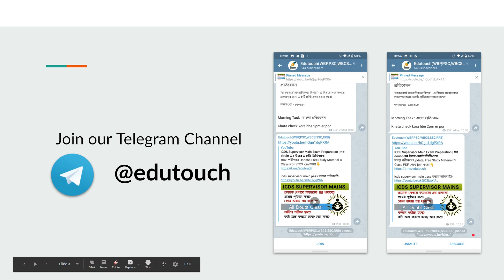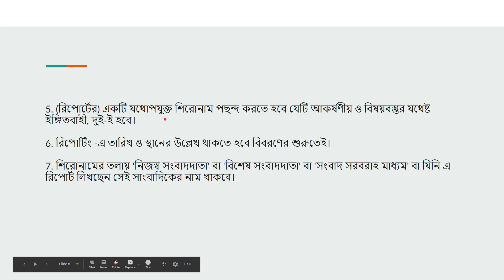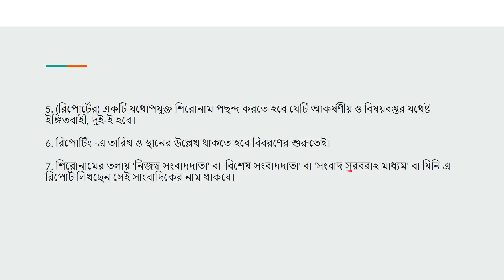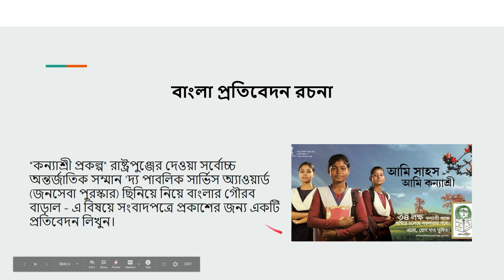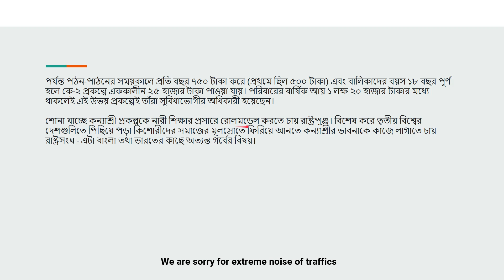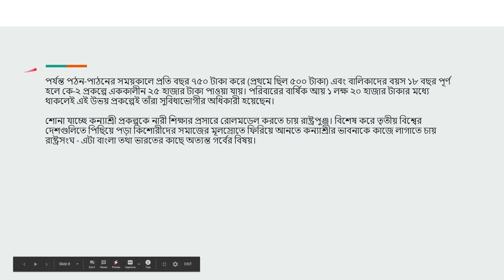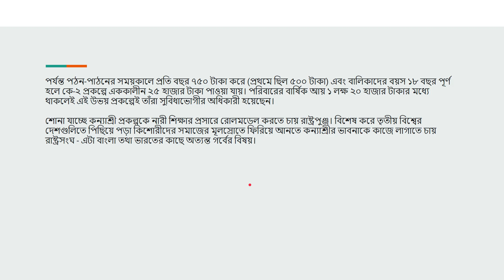Kanyasree Prokalpo Bangla Protibedon For ICDS Supervisor Main | Important Bengali Report Writing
icds supervisor mains এর জন্য কিছু গুরুত্বপূর্ণ ভিডিও

Bengali Report writing on Kanyashree prokolpo

বাংলার কন্যাশ্রী প্রকল্প আজ বিশ্বসেরা

Report name - Kanyashree Prokalpa bangla protibedon

Hello everyone,আজকের class এ তোমাদের সবাইকে স্বাগত জানাই,
তোমার যারা icds supervisor mains বা clerkship main এর preparation নিচ্ছ তাদের জন্য আজকের ভিডিও খুব উপকারী হতে পারে। Descriptive writing এর bengali section এ থাকেbengali report writing বা প্রতিবেদন, এই প্রতিবেদন খুব সহজে attempt করা যায় এবং অনেকটা নম্বর এখান থেকে তুলে নেওয়া যায় কিন্তু তার জন্য আমাদের bangla protibedon এর খুঁটিনাটি জানা দরকার, আর আজকের ভিডিও তে  আমি সেই সব বিষয় নিয়ে আলোচনা করেছি।

আজকের ভিডিও থেকে আমরা যে জিনিস গুলো শিখবো-

1.Basic concepts of bengali Report writing(বাংলা প্রতিবেদন)
2.Protibedon format( Headline,introduction,main content,conclusion)( যেভাবে একটা রিপোর্ট লেখা উচিত)
3. important tips for report( রিপোর্ট লেখার আগে যে তা বিষয় মাথায় রাখা উচিত)
4.Bengali Report writing on Kanyashree Prokalpa
5.Kanyashree prokalpa কি? এর বৈশিষ্ট্য কি?
করা সুবিধা পায়? কি সুবিধা পায়? রাষ্ট্রসংঘে কন্যাশ্রী পেলো প্রথম পুরস্কার।

This video will be very helpful for those candidates who are preparing for psc clerkship main descriptive paper and icds supervisor main descriptive writing exam.

Hello Everyone, আমাদের সকলের channel Edutouch এ,  তোমাদের সবাইকে স্বাগত জানাই। বাংলার সমস্ত ছাত্র-ছাত্রী যারা সরকারি চাকরির জন্য পড়াশোনা করছে তাদেরকে সাহায্য করাই আমাদের প্রধান এবং একমাত্র লক্ষ্য। আমরা আমাদের সাধ্যমত চেষ্টা করবো তোমাদের Govt Job preparation কে এগিয়ে নিয়ে যাওয়ার জন্য।
WBPSC, WBCS, WBP, এবং রাজ্য সরকারের অন্যান্য পরীক্ষার যাবতীয় গুরুত্বপূর্ণ তথ্য তোমরা এখানে পেয়ে যাবে। পরীক্ষায় সংক্রান্ত কোনো Notice বা Update তো পাবেই, এছাড়াও পাবে Math, English, Reasoning, GK & Current Affairs এর উপর  Video class। যেগুলো তোমাদের পরীক্ষা প্রস্তুতিকে আরো মজবুত করবে।

আমাদের এই ছোট্ট প্রয়াস তোমাদের ভালো লাগলে, আমাদের পাশে থেকো।
ধন্যবাদ 🙏